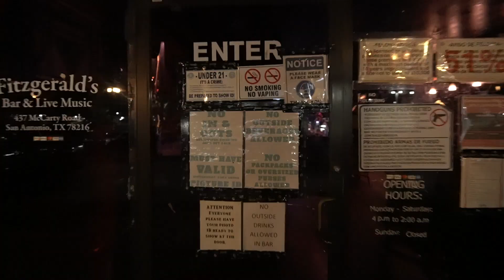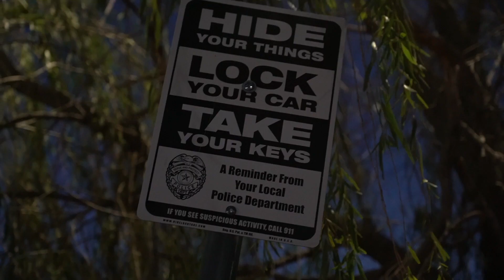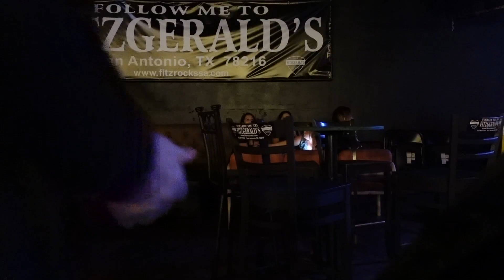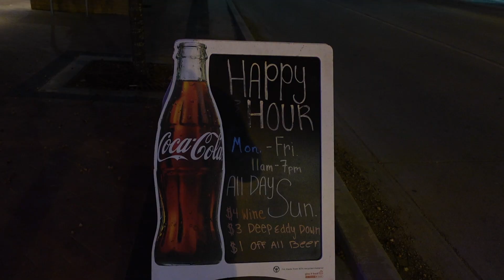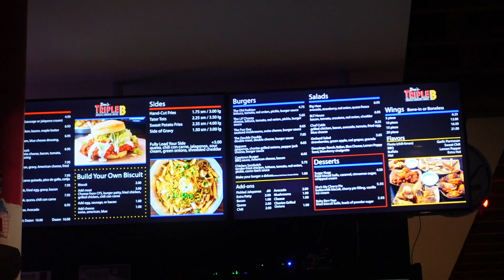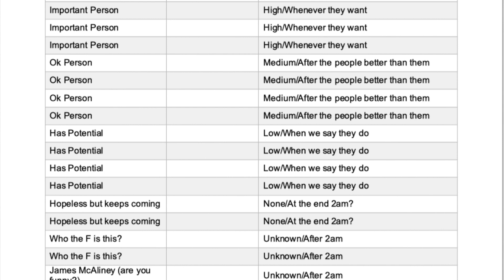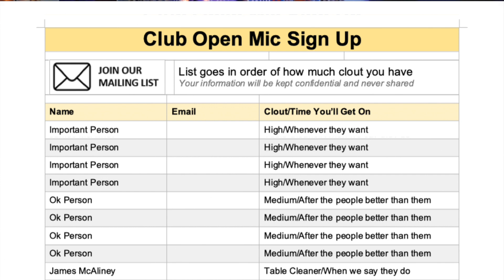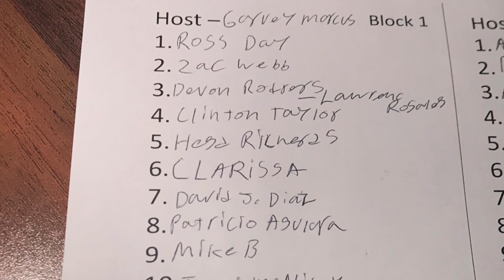I Visited The Texas Stand Up Comedy Scene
If you’re curious about stories from the world of stand up comedy you’ve come to the right place.

My goal for this week was to experience a slice of the Texas comedy scene. After visiting Austin in my last video this week I perform in San Antonio, Houston, Fort Worth and Dallas.

I experienced fun things unique to Texas such as seedy dance halls, cowboys and run away farm animals as well as the typical relatable stand up comedy troupes. Including comedy club politics, crappy open mics, bombing, hecklers, and being told I don't have enough clout to get a good spot on an open mic list.

0:00 What Happened Last Time?
0:17 San Antonio got Scary
3:38 Houston is Solid
6:33 Fort Worth is Sad
8:10 Dallas is Cut Throat
13:05 Victory!

Hi! My name is James McAliney! If you’re a Stand-up Comedian or Interested in How stand up comedy works behind the scenes, this is the place for you. With this channel I document the everyday challenges, and successes of trying to turn stand up comedy into a career.

Using video techniques from vlogging, storytime, and commentary I will bring you with me as I get attacked on stage at comedy shows, visit the New York and Texas comedy scene, write jokes, navigate open mics, navigate the club scene, remember what it was like and how to start stand up comedy, deal with out of control comedy bookers, etc.

My goal is to help you get a better idea of what stand up comedy Is really like for the average comedian starting out. I will also try to answer any question you may have about starting comedy, or navigate the word of shows and open mics.